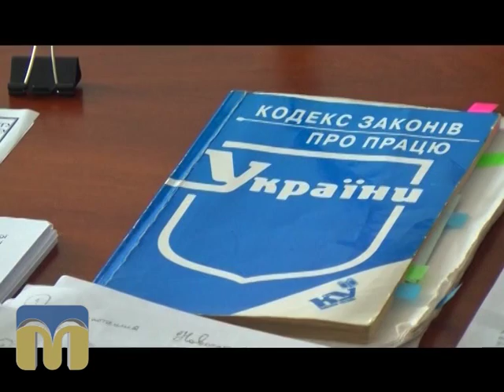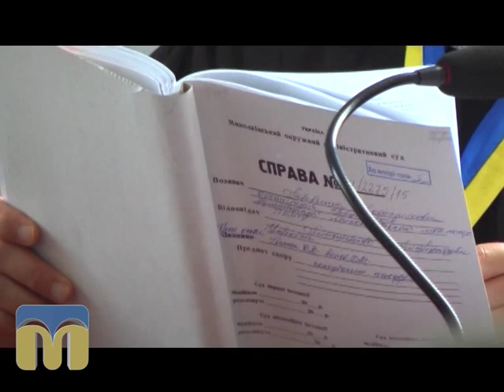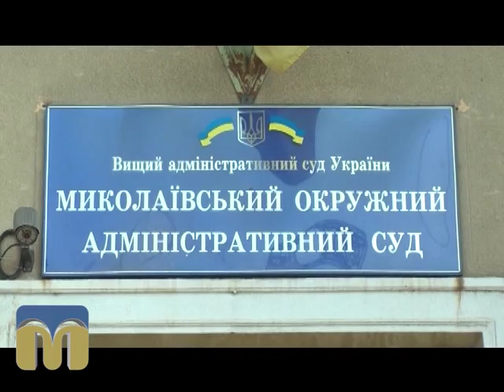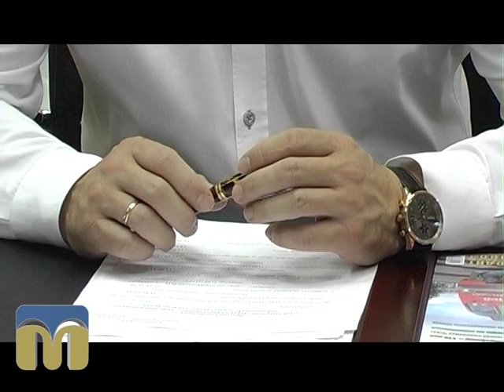Діловий вісник 3.08.2015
Інформаційно-аналітичний економічний щотижневик.